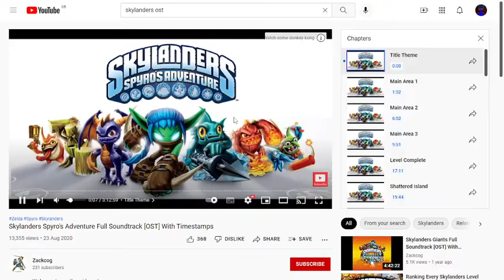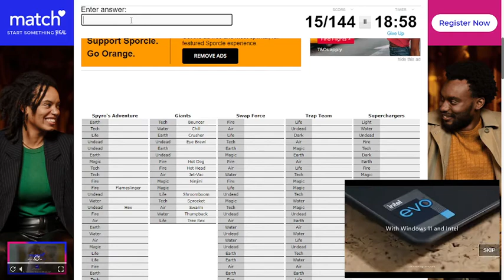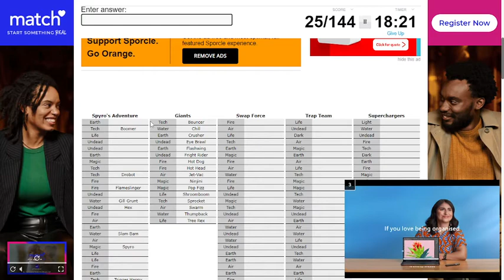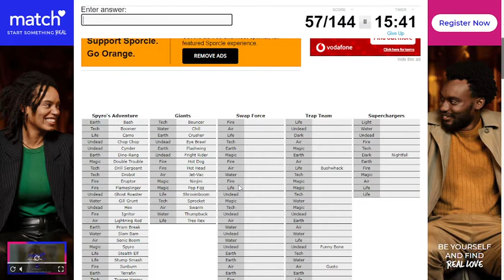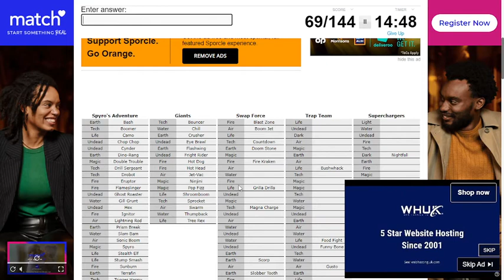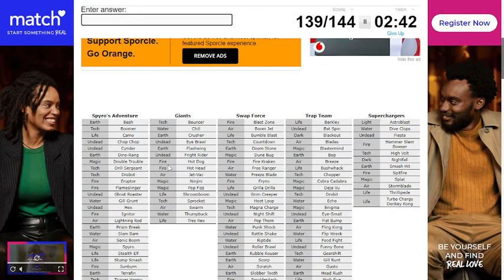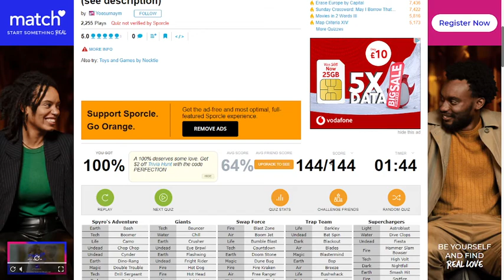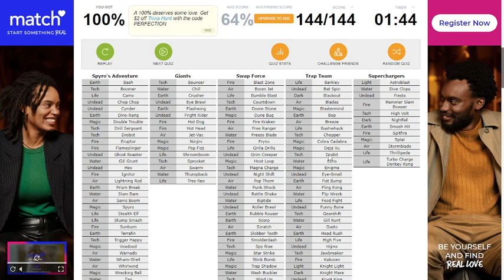Can I name every Skylander in 20 minutes?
This was a pretty cool video to make. It really tests your knowledge and honestly makes you have to remind yourself some of the simplest names.